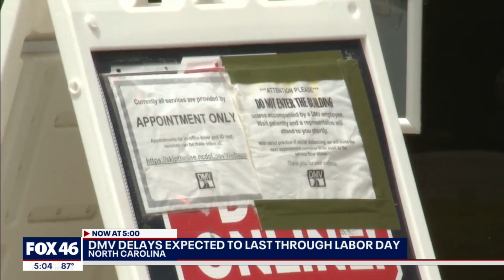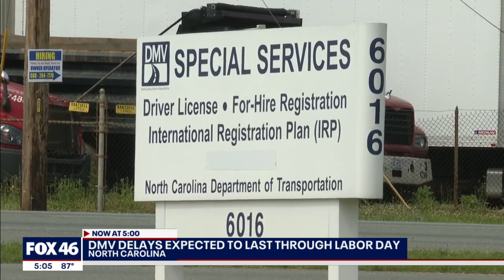Pandemic backlog means longer lines at Charlotte-area DMV sites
With the summer rolling in and a backlog of people needing services, the DMV says to be patient while it tries to get things back in balance.